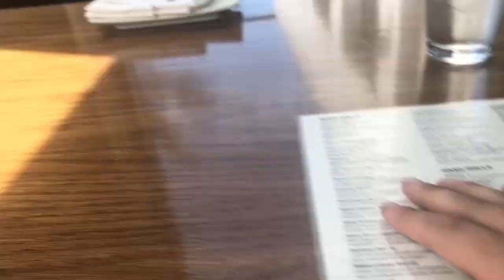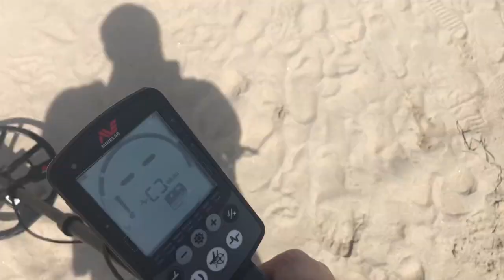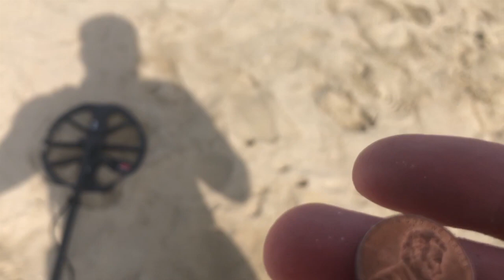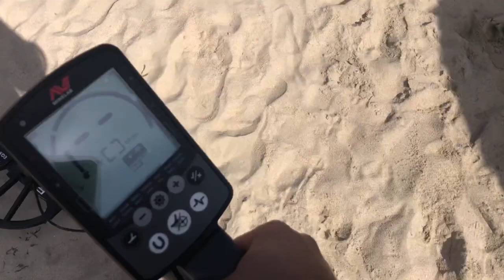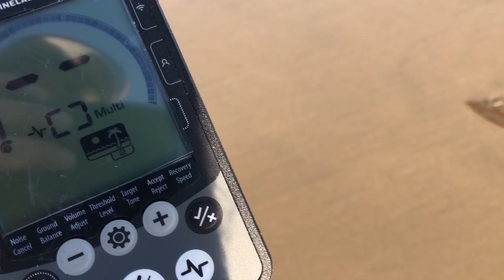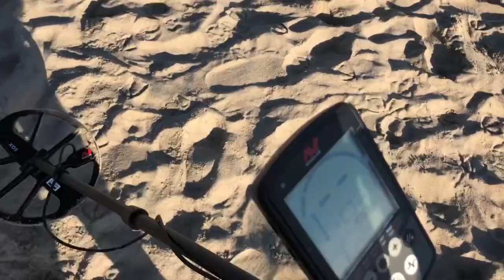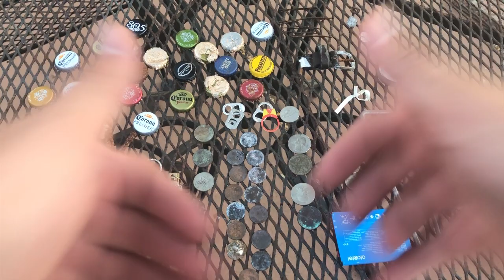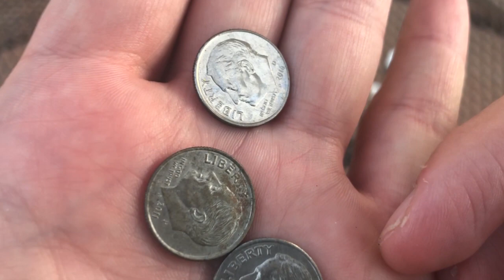Ring & Beer Found! Metal Detecting Huntington Beach!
David K.
78206 Varner Road Suite D #256

1. Open to all ages 13 years and older (ages below 18 must have parental consent to participate).
2. No purchase necessary.
3. Void where prohibited.
4. YouTube is not a sponsor nor involved in the giveaway.
5. All of the items given away are gifts from myself to the winners.
6. I will explain any rules for the Giveaway in the video or during the livestream.
7. To participate, you must be a subscriber and like the video.